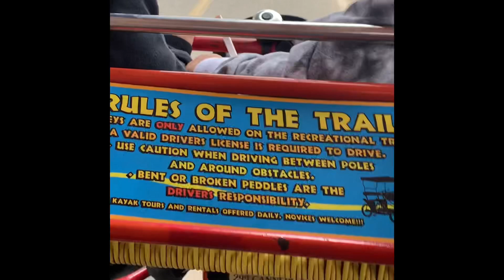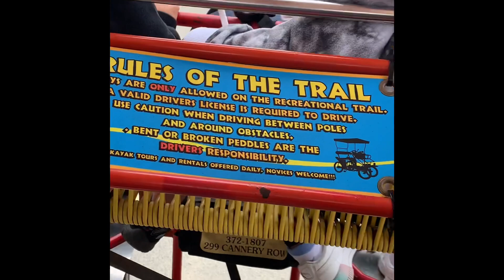Monterrey California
Paseando en bicicleta en Monterrey ca